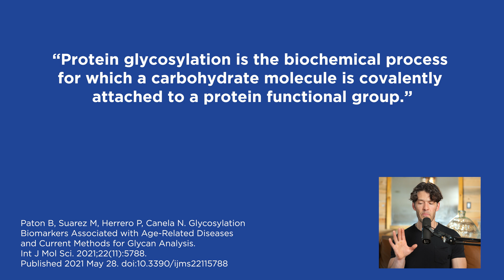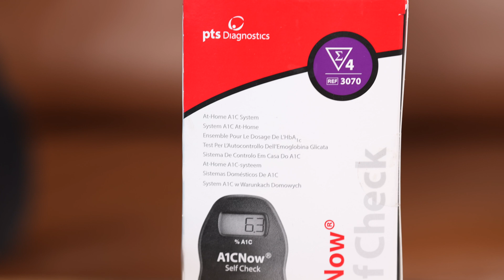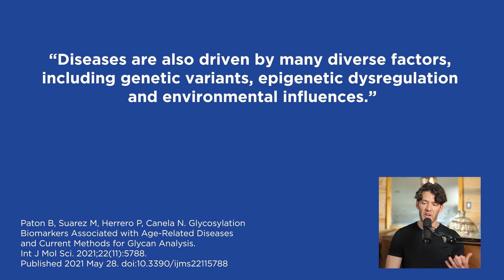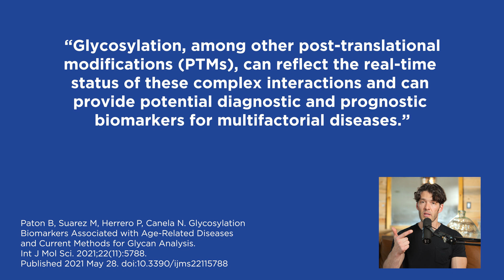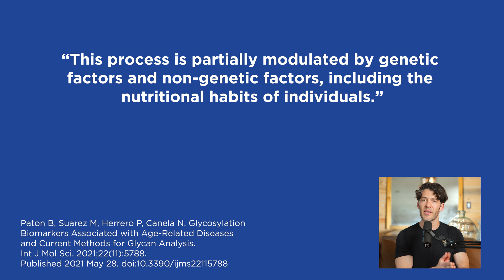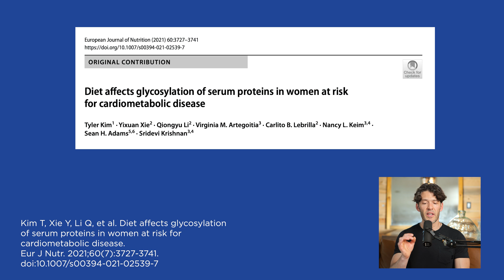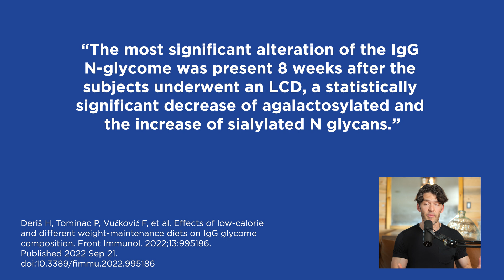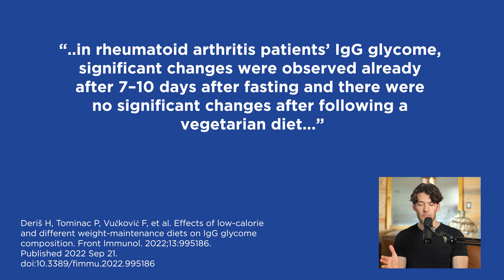Blood Sugar & Aging: Glycation, Hemoglobin A1C Deep Dive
Blood sugar surges can age you faster, leading to changes in glycation, research suggests.

Link to research: posting soon...

Support your fasting lifestyle with Berberine HCl & Alpha Lipoic Acid by by MYOXCIENCE Nutrition

Health Tools

Show Notes
0:00 Intro
0:05 Glycation changes cell function.
1:05 Glycation is when sugars attach to proteins.
1:22 Glycation impacts immunoglobulin antibodies.
2:00 You can test for glycation.
2:35 Impaired glycation is linked with obesity, diabetes, and inflammatory processes.
5:20 Glycation accelerates cellular ageing.
6:30 Processed food consumption is linked with cellular dysfunction.
9:00 Fasting alters the glycome and can lead to lower chronic inflammation.
14:11 Inflammaging: The age-associated increase in inflammation.